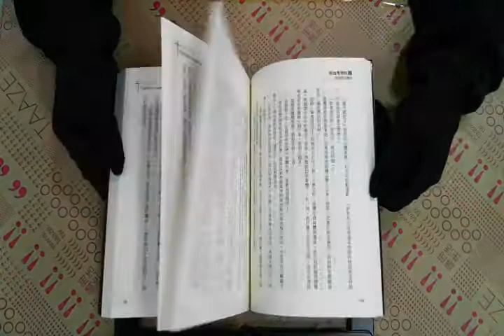TAAZE｜吸血鬼學院（1）：吸血族守護者 二手書書況 9789861399584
TAAZE｜讀冊生活網路書店「吸血鬼學院（1）：吸血族守護者」，找二手書請至